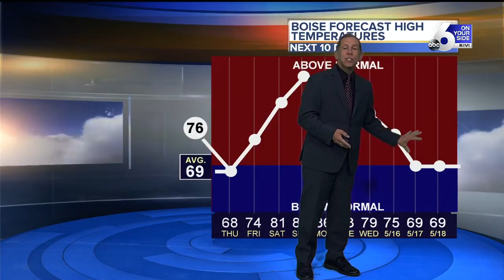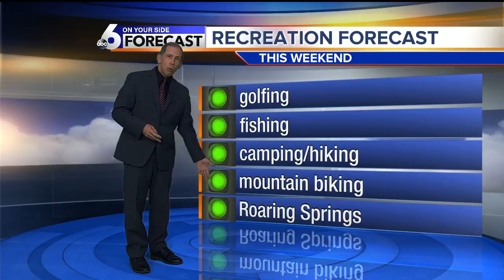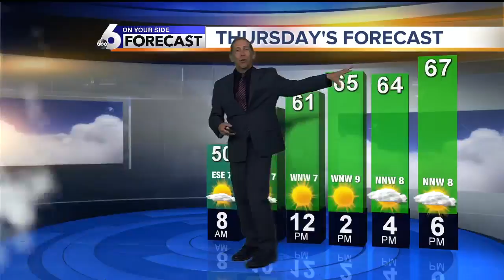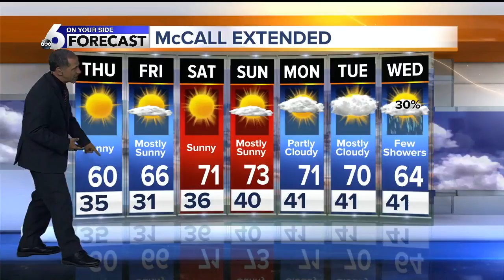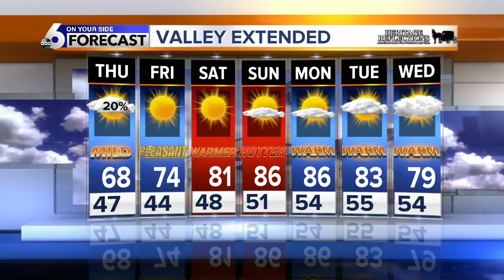Scott Dorval's Wednesday On Your Side Forecast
Cooler Thursday... but not for long!